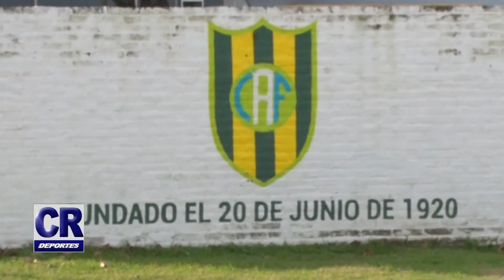Tenis y más tenis en el Club Atlético Funes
Compartimos la actualidad del Tenis que se desarrolla en el Club Atlético Funes junto al entrenador Federico Bono.